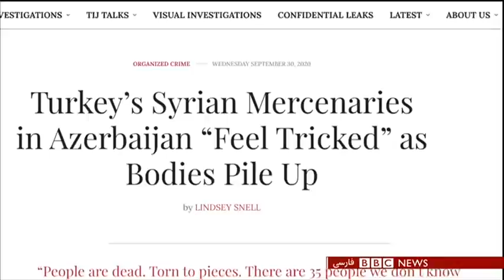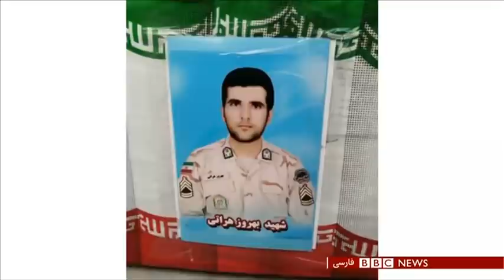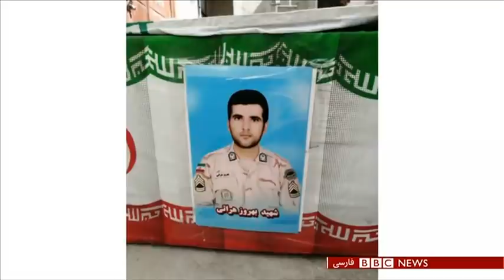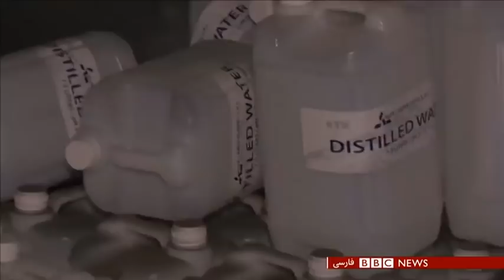اخبار ساعت شش عصر- پنج‌شنبه۱۰ مهر